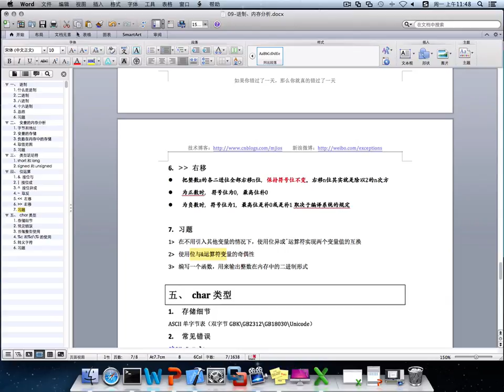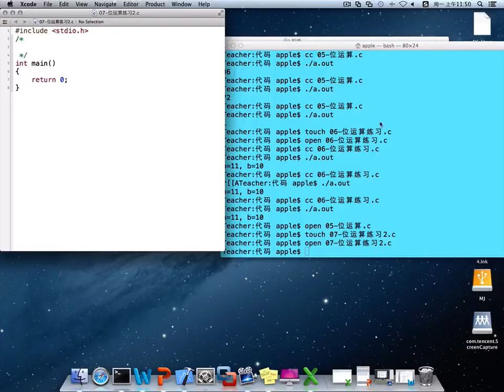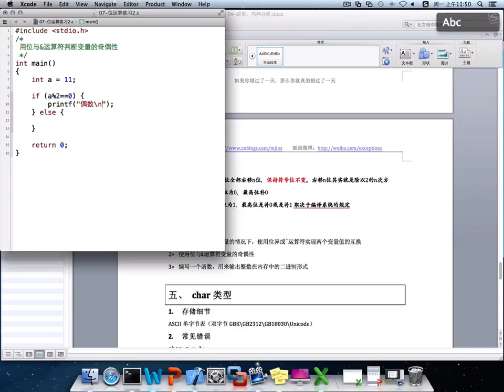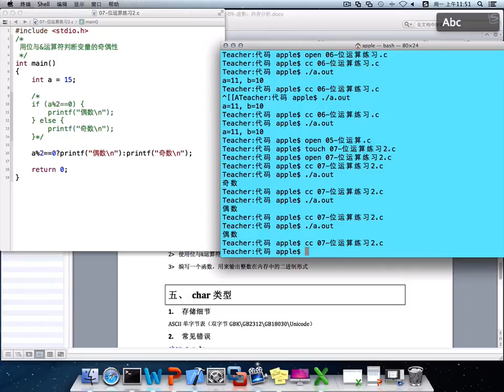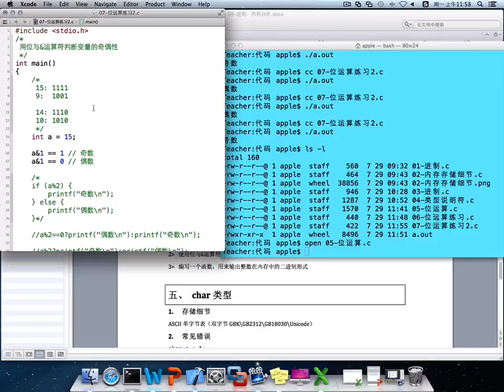19 位运算08 练习02 判断奇偶性